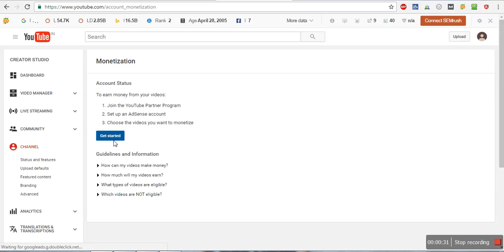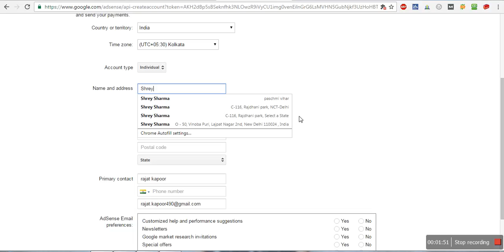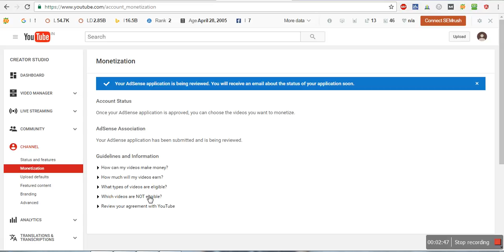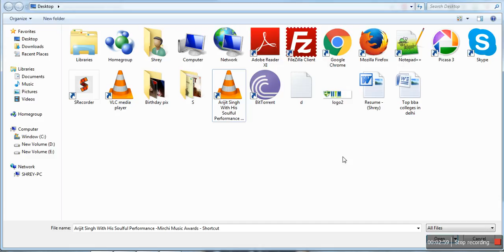How to create adsense through youtube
It is very simple to create your adsense account through youtube..

You have to just follow these steps nd you get your adsense account approve..

You can learn it by only in 2-3 minutes as it is simple..